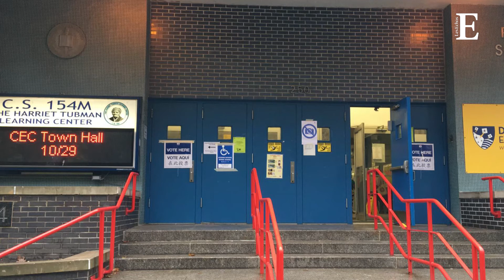Midterms : les Américains ont commencé à voter. Reportage à New-York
Reportage dans une école de Harlem reconvertie en bureau de vote.